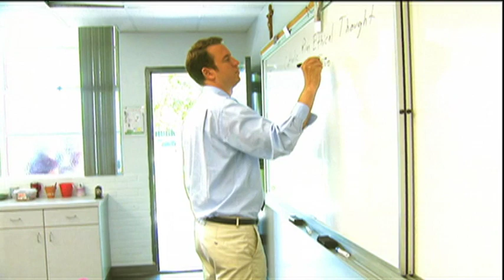Matt Barkley - Mater Dei High School - Highlights/Interview - Sports Stars of Tomorrow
2008 - Matt Barkley was one of the most celebrated high school quarterbacks in recent memory. The five-star prospect out of California was the top player in the country in the 2009 class, and he stayed close to home to play his college ball at USC.